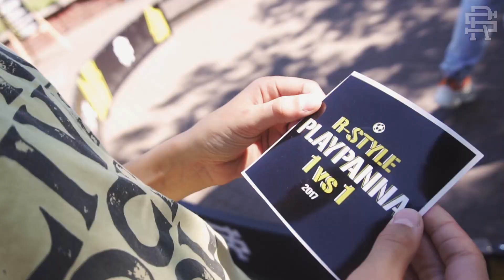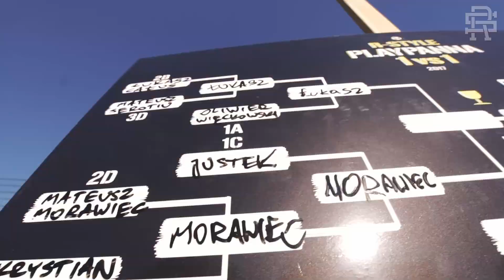R-STYLE PLAYPANNA 1vs1 - CZĘSTOCHOWA 2017 | Official Recap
Przedstawiamy Wam oficjalną wideorelacje z wydarzenia z 28 maja 2017 roku w Częstochowie na Promenadzie Niemena, gdzie odbył się turniej w piłkę uliczną w formule 1 na 1 na tzw. Panne, czyli piłkarską siatę!

Zawodnicy i publiczność w aktywny sposób uczestniczyli w całym wydarzeniu, gdzie oprócz turnieju odbywały się również warsztaty Freestyle i Street Futbol, konkursy z nagrodami oraz pokazy m.in. Mistrzyni Świata Freestyle Football 2016 - Kaliny Matysiak.

Jesteś zainteresowany organizacją turnieju w swoim mieście? Napisz!

R-Style Freestyle & Street Soccer